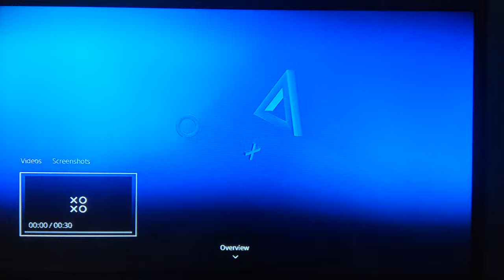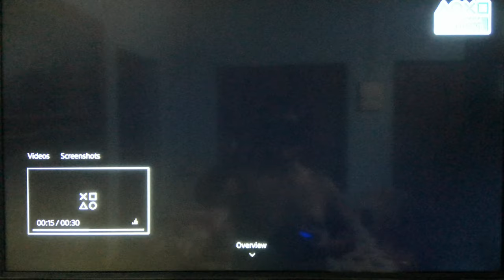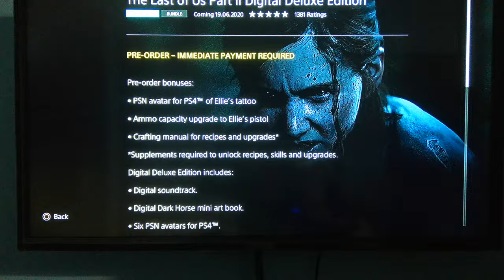The last of us 2 new trailor and release date june 19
The lawt of us 2 is an olaystation exclusive and the most awaited game of the year